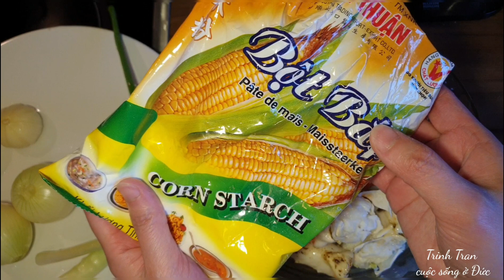Chân cua hoàng đế xào hành gừng 🦀 How to cook KING CRAB 🦞 151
Có nhiều món ngon được làm từ chân cua hoàng đế như cua hấp bia, cua xốt bơ tỏi... trong đó chân cua hoàng đế xào hành gừng là một món tuyệt vời

👉 Công thức làm chân cua hoàng đế xào hành gừng ( Ginger onion king crab recipe ) ( How to cook KING CRAB )

* Nguyên liệu:
- Chân cua hoàng đế
- Hành tây, tỏi, gừng, hành lá cắt nhỏ
- Bột bắp, 1 quả trứng gà
* Chế biến:
- Cắt chân cua thành khúc và cắt 1 đường vỏ ra để cua ngấm gia vị
- Trộn đều chân cua với lòng trắng trứng, cho 3 thìa bột bắp vô xóc đều
- Chiên qua chân cua trong dầu, gắp cua ra để ráo
- Cho dầu vào chảo, cho hành tỏi vào phi thơm, đổ chân cua vào nêm thêm dầu hào, cho gừng, hành vào đảo đều trong 7 phút cho ra đĩa, thêm tiêu cho thơm. Ăn nóng kèm với bánh mì nướng rất ngon
Chúc bạn ngon miệng 🥰

Mein Name ist Trinh Tran, ich lebe in Deutschland
Deutschland ist ein schönes Land, nur das Wetter ist meistens nicht so schön
Ich habe hier zu wenig Freunde, vielleicht finde ich hier bei YOUTUBE noch welche
Habt Spaß und schreibt mir gerne eure Kommentare 🤝🛎👍

👉 Bản quyền thuộc về Trinh Tran Cuộc sống ở Đức
👉 Copyright by TrinhTran Cuộc sống ở Đức